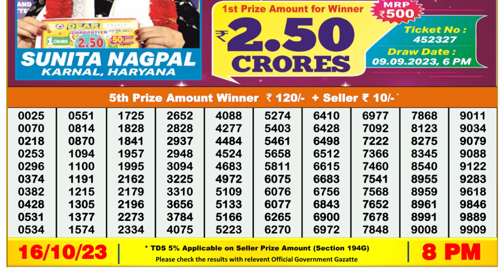🔴 Lottery Sambad Live 08:00pm 16/10/2023 Evening Nagaland State Dear Lottery Result Pdf Download